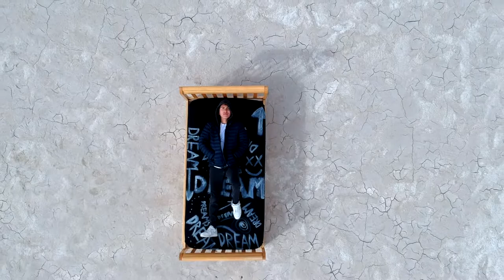TRELIC - Dreams (feat. Sam Bowman)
for everyone who has a dream. keep dreaming. even when it may feel like the dreams at night are more real than the dreams in your heart.

I need to also give a special thanks to my friends Landon, Franklin, Ryan, David, and Danny for helping me make my dream for this video a reality. We really took my bed out to the middle of nowhere and filmed a video in the cold, windy day. This would not have been possible without their help!

Lyrics
My dreams are real

My dreams feel real
But not the ones I've been praying for
The ones at night
That wake me up and open my eyes
Eyes closed but I don't know why it feels more real than life
Feels like I'm losing my mind
But I have dreams inside of me that I want to be reality, I
I pray that they come true
All these prayers don't let them be empty words
Searching for
Truth but I just feel like I'm alone

But not the ones I was ready for
The ones that float around my head
As I lie in bed
Keeping me from sleep
Eyes open wide in the middle of the night, I
Try to deny that I'm living in a lie
Talk nice with the guys, I don't wanna kill the vibe
Why don't I say goodbye to the voices in my mind
My dream is for my dreams to be Your dreams in me
Align my desire, mortify what's inside, sanctify, 'til my life magnifies my King

Wake me up and open my eyes
'Cause I want my dreams all my dreams
To be Your dreams in me
So show me that with You
There's endless possibilities
Take everything, even my anxieties
With You I am strong
And I'm never alone